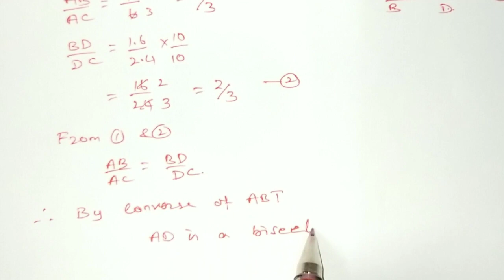TN 10th Maths | New Syllabus | Chapter 4 | Geometry | Exercise 4.2 | Sum 8 ( ii )